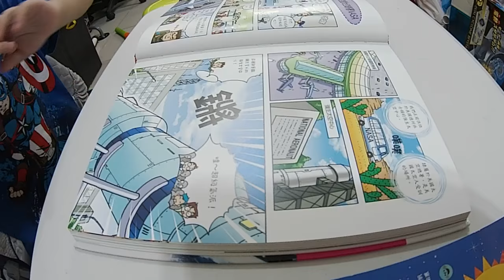kids playground~玩具~車子~玩具與糖果~玩具與電視~玩具開箱影片~玩具遊戲影片~otoro~kids playground~孩子們的遊樂場 1 Kids Playground.